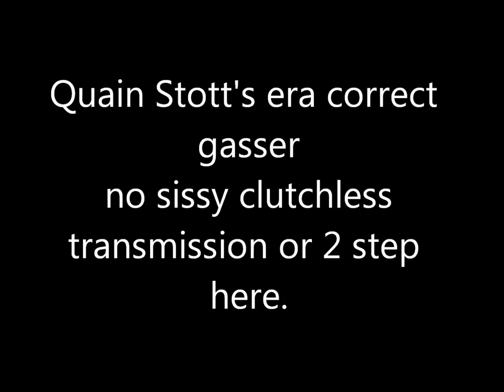South East Gasser In Car Quain Stott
Old school 331 Small Block Chevy. Clutch assisted on every shift and no rookie rev limiter on the starting line.